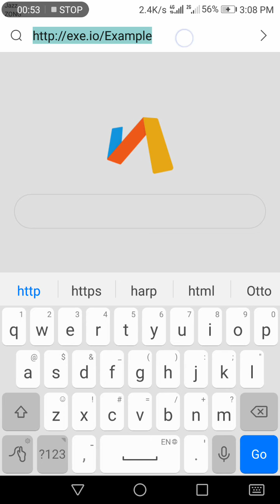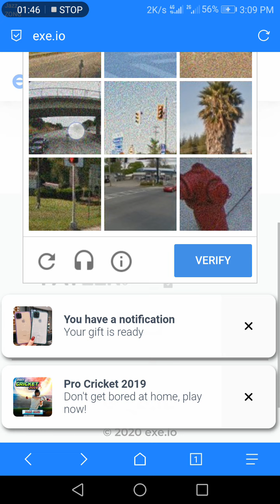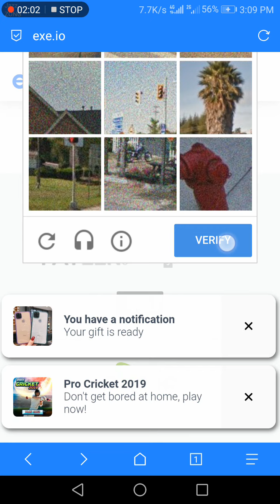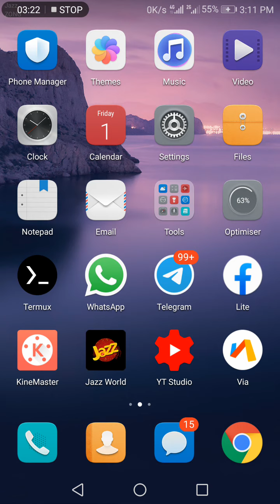Make Money With Shazil Part 2 | Let's Start Making Money online For Free | Without Any Investment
Shazil Tech Official Top Class Gold Hyips Investment

♫Editor : KineMaster

I hope this video was Useful and You liked all the My VidZ!, Make sure to Leave a like on the Video if you did!
Cheers
Shazil Tech Official :)